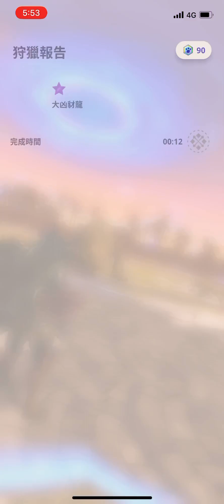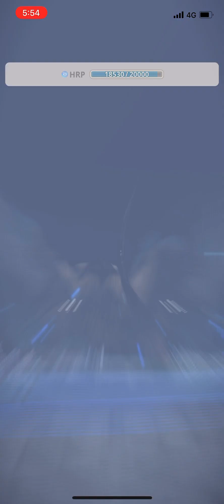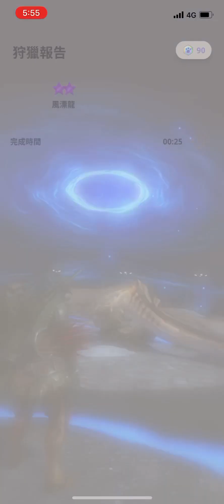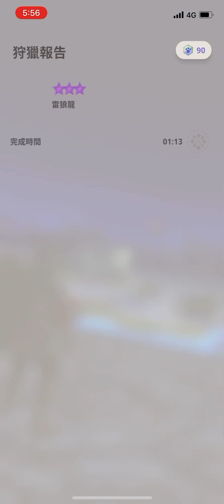MONSTER HUNTER NOW 角王弓疾風 (10-5黑角弓) 集中5連擊3 大型連續狩獵 8星雷狼龍 2023/1/26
目前個人裝備為 武器為黑角弓 角王弓疾風(10-5階)
防具為  火龍魂頭盔(7階2)
              毒妖鳥鎧甲(7階1)
              飛雷龍腕甲(6階4)
              雌火龍腰甲(8階2)
              泥魚龍護腿(7階2)
裝備發動技能為   集中LV5 毒耐性 LV2 迴避距離UP LV2 破壞王 LV1 連擊 LV1 背水防禦 LV1 完美迴避強化 LV1
攻擊2658 防禦614

黑角弓太強勢 這次換成集中5連擊3來打 現在路過看到8星雷狼龍基本上都能輕鬆打過了 只是時間會剩沒幾秒